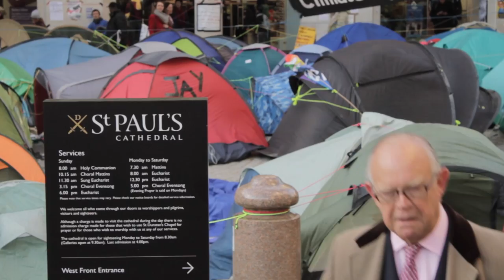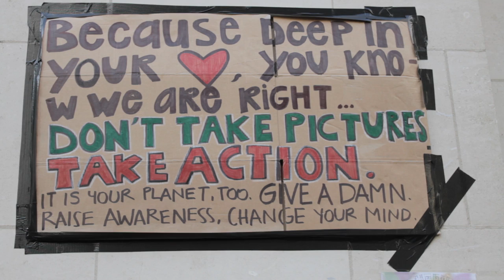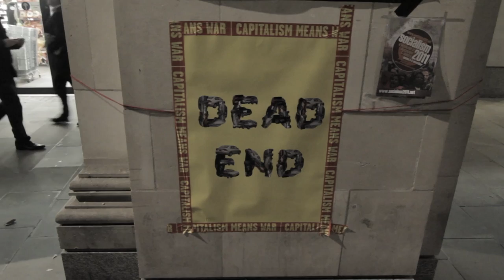Occupy London Protesters Tent City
Occupy London Protesters set up a camp outside the cathedral on 15 October after they had been prevented from camping by the London Stock Exchange in privately-owned Paternoster Square near St Paul's.